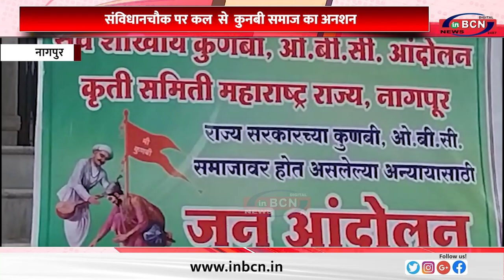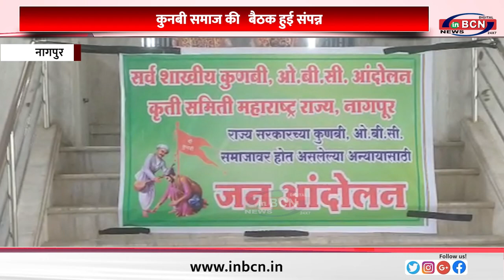कुनबी समाज की बैठक हुई संपन्न ... INBCN NEWS